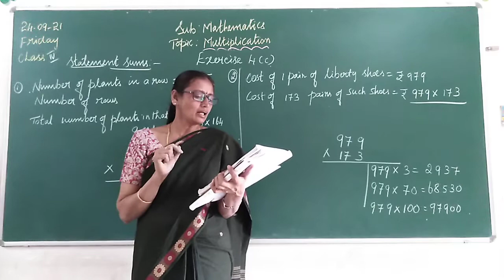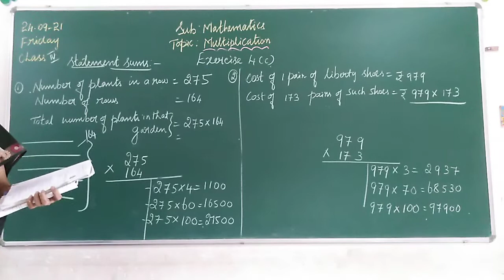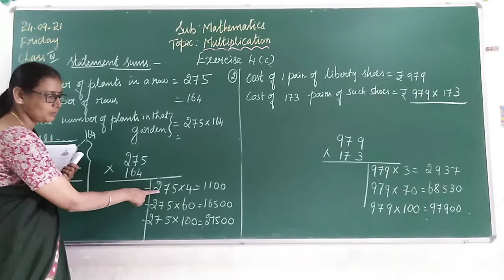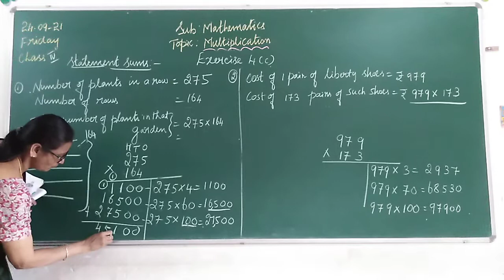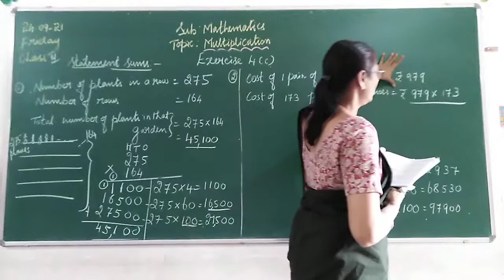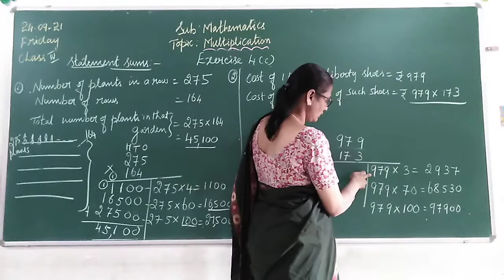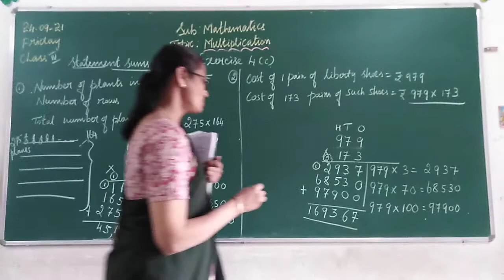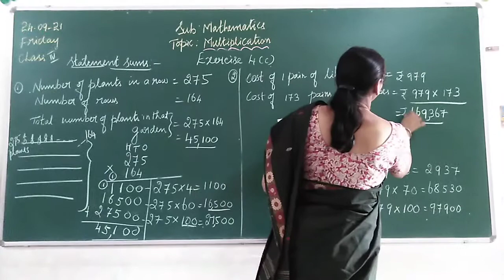VPS | 4th | Maths | Session 170 | 2021-22